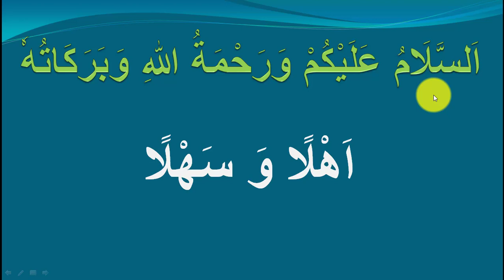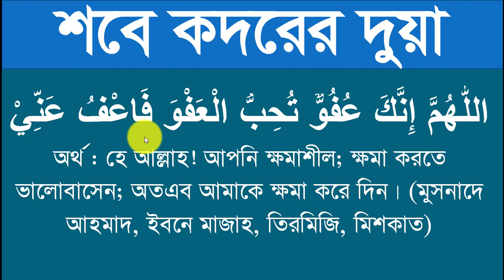শবে কদরের দোয়া || sobe kodorer dua || লাইলাতুল কদরের দোয়া || sobe kodorer dua bangla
প্রয়োজনীয় লিংক
প্রয়োজনীয় প্লেলিস্ট:-
১৩. সহজে কুরআন শিখুন অনলাইনে শবে কদরের দোয়া || sobe kodorer dua || লাইলাতুল কদরের দোয়া || sobe kodorer dua bangla